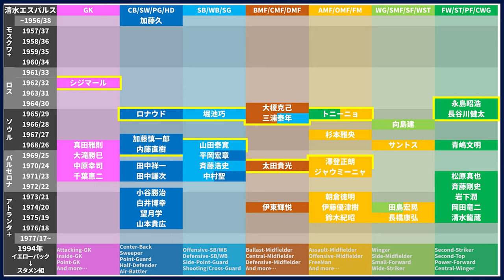【清水エスパルス1994】世代・ポジション的ザ・データベース｜Jリーグ1993～2020全シーズン全クラブ分析シリーズ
1993清水エスパルスから始まり、2020アスルクラロ沼津で終える予定のこのシリーズは、Jリーグ在籍クラブの全クラブ・全年度を1年ずつ小分けパッケージの動画です＊

1000本レベルになります。

1993ヴェルディ川崎~2018川崎フロンターレ

2020シーズンに本当ならばやる予定だった